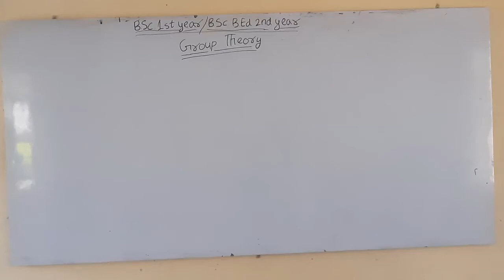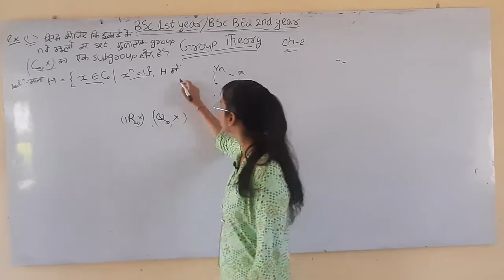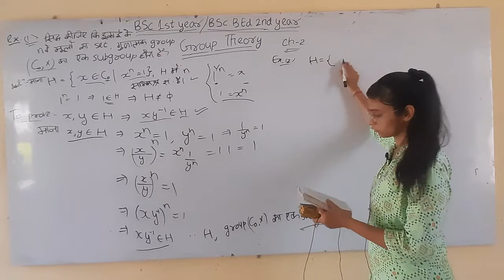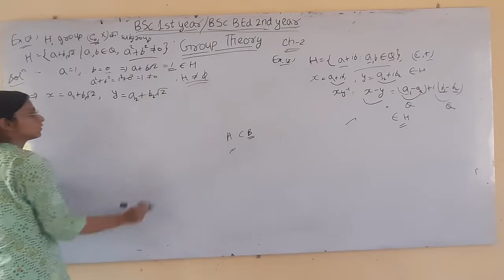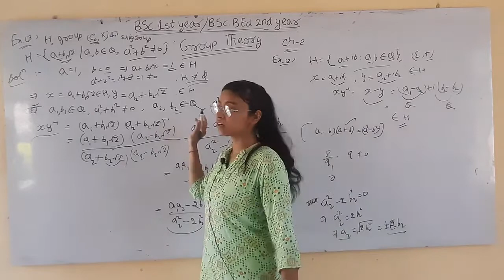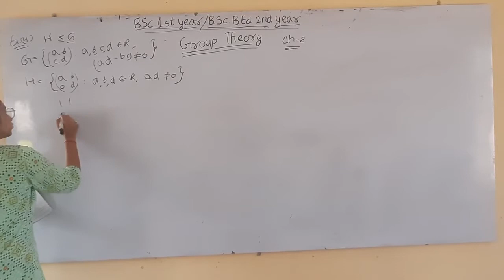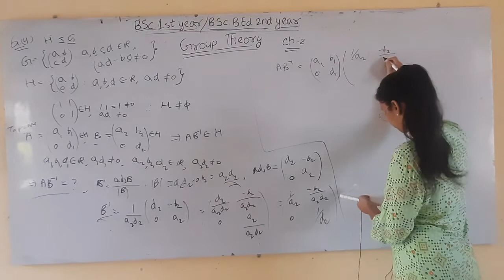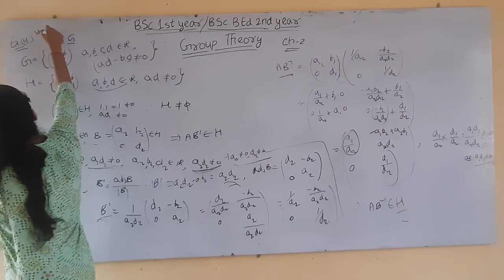GROUP THEORY ||CHAPTER-2||Part-7 ||MATHEMATICS||B.Sc.1st Year & B.Sc. B.Ed. IInd Year||MGSU syllabus